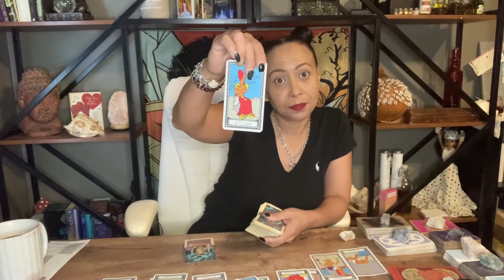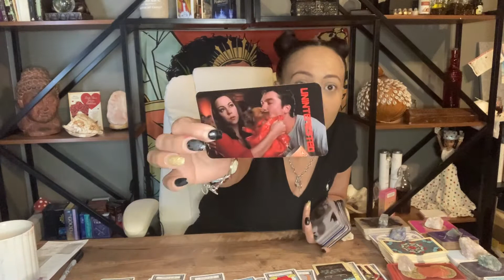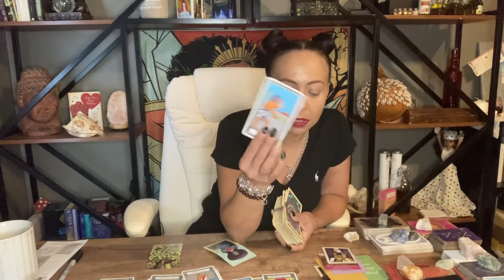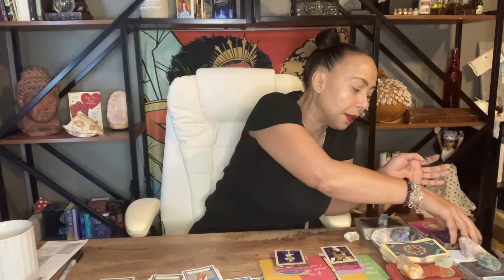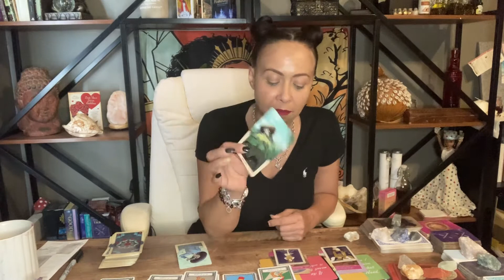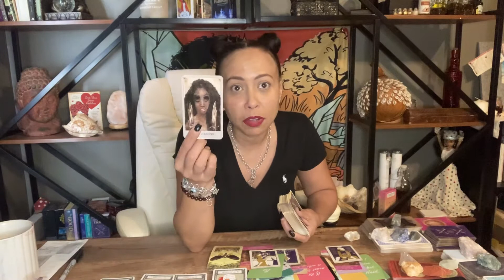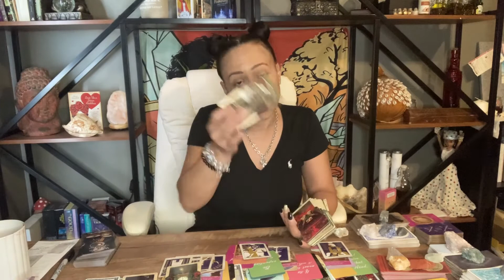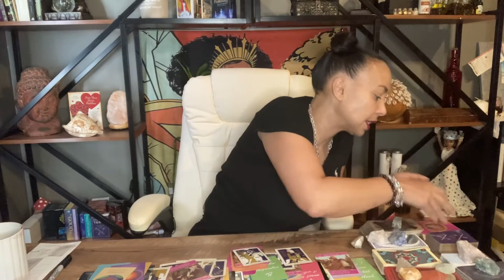Aries.. January 2021 Predictions Part 1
Hello my Lovelee Soul Family

My name is Lisette and I’m a Taurus Sun and Rising, with a Libra Moon. Yes, I’m a triple Empress. I have a Love for Tarot. I started this journey when I was 12. I’m an intuitive psychic. Over 30 years experience. I also do manifestation consultation and I make protection, money, love and success oils.

Book your readings at http//loveleesoulempress.com

Private Readings are as follows:

4 card specific question with clarifiers and 1 question of your choice in prerecorded video $33

7 card love spread with clarifiers and 1 question of your choice in prerecorded video $45

10 card Celtic cross general reading with 1 question of your choice in a prerecorded video $77

Live Personal Readings are $55.00 for 30 min and $100 for an hour. These are timed but your questions are not limited. You can ask as many questions within the allotted time.

Products that I recommend:

Essential Oil Diffuser:

Palo Santo Smudge Sticks:

Singing bowl:

Essential Oil Starter Kit:

Chakra Crystal Starter Kit:

Tarot Decks:

Everyday Tarot:

Modern Witch Tarot Deck:

Hoodoo Tarot Deck:

Good Tarot Deck:

Romance Angels Oracle Deck: